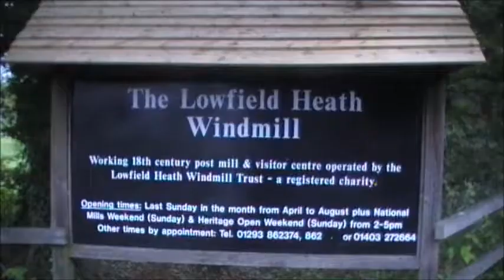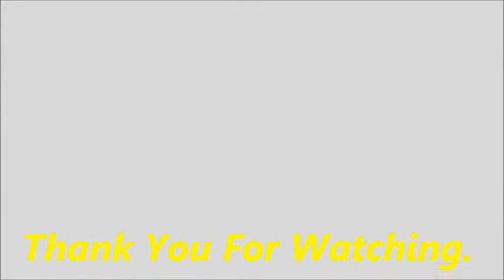JAB Windmills 9. Lowfield Heath Windmill * Charlwood Village.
The Lowfield Heath Windmill started life in Sussex and due to boundary changes is now in Surrey and has been fully restored. It stands just outside Charlwood village.